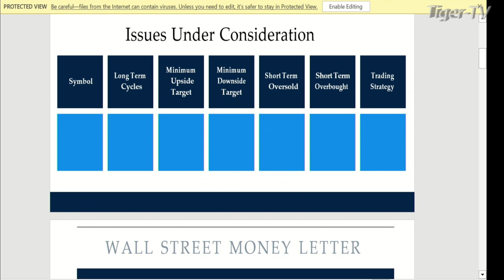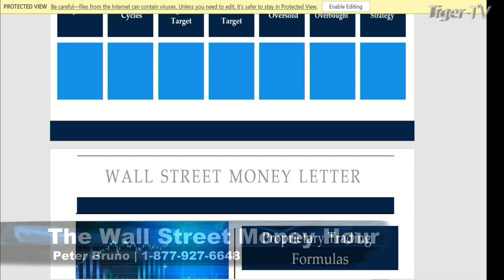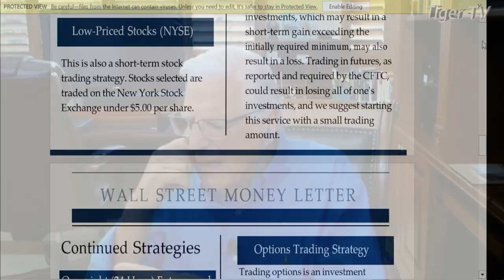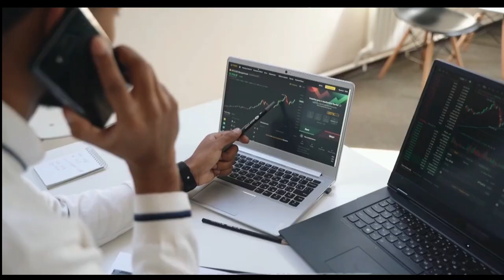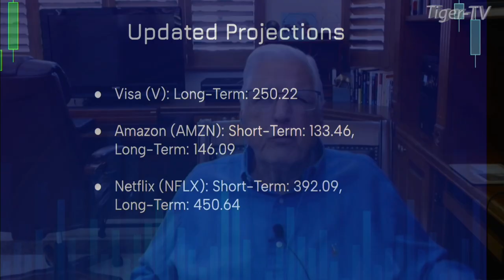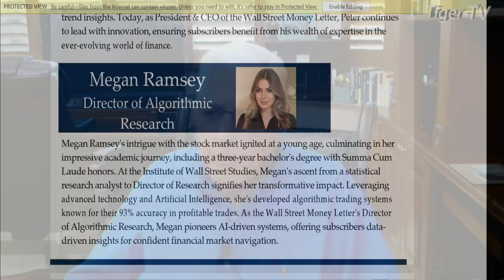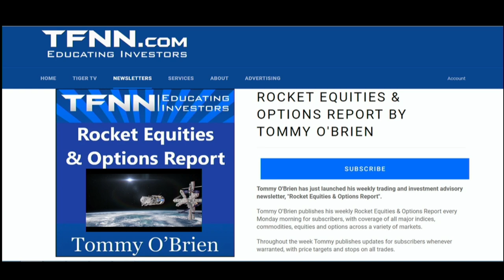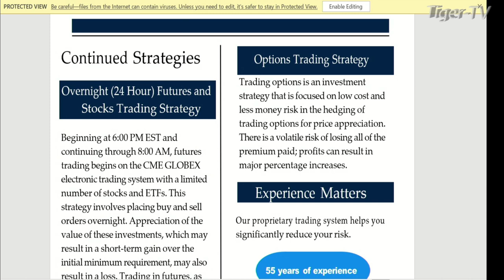October 6th, The Wall Street Money Hour on TFNN 2023